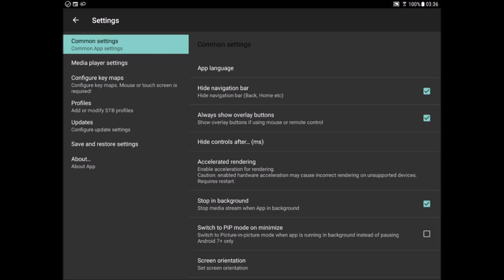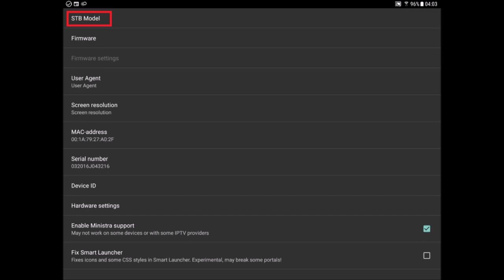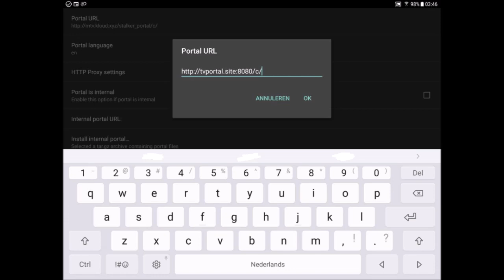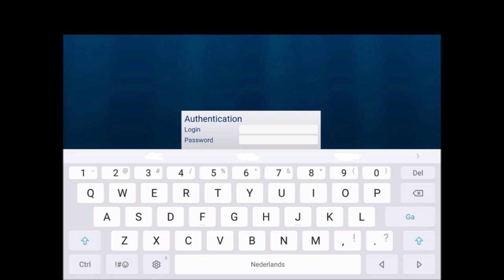Stb Emu Pro-v1-1-6 Installeren (ANDROID FATBOX 4.2.2 )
Stbemu installeren  (ANDROID FATBOX 4.2.2 )